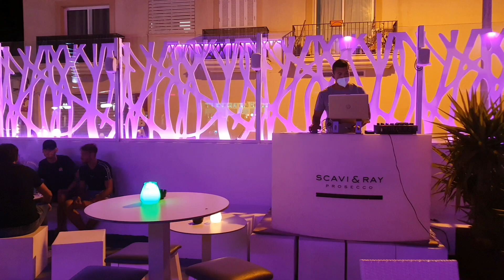21. Juni 2020 La Santa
La Santa in Cala Ratjada, Cocktailbar, Shishabar,